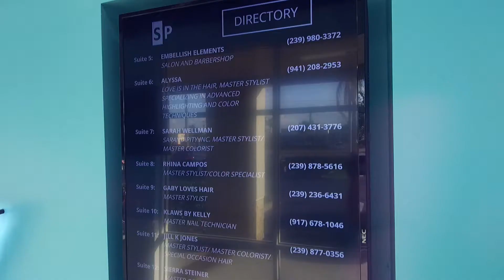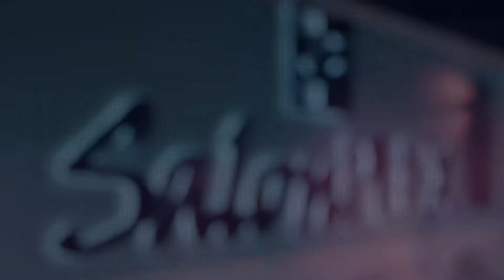Salon Plex Video Tour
SUITES FLOORPLAN

Bring YOUR clientele to YOUR salon! There is no need for a loud, crammed, chaotic salon that takes half of YOUR revenue. Lease a Salon Suite and start YOUR business at SalonPLEX today!

WHAT IS SALONPLEX?

We are a large complex of mini-salons or salon suites all under one roof. Each salon suite is a separate room with a private lockable entrance fully furnished with everything you need to run your own salon. We lease our suites to those in the field of cosmetology, mainly, hair and nails.

WHY A SALON SUITE OPPOSED TO A STANDARD SALON?

Having a salon suite gives you all of the benefits of owning your own business without the risk and expense.

No commission.. By keeping all of your sales, you can DOUBLE your money
No boss.. You are the boss, you make your schedule, you can take off when you want
Your own space. Your clients will enjoy a much more unique, more private, more enjoyable experience and so will you!
You can use/sell any product of your choice and keep all of the profits. You could easily pay your rent with retail profits!